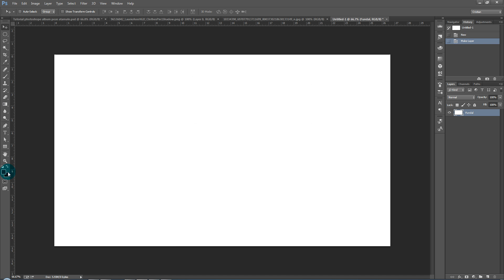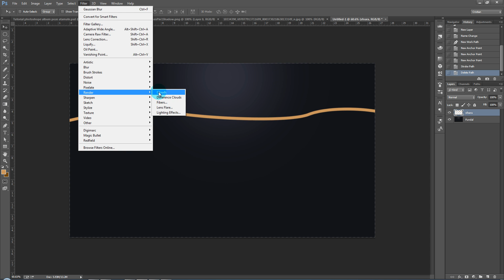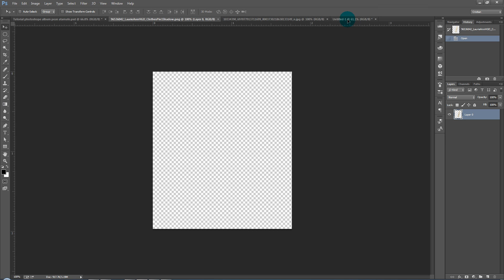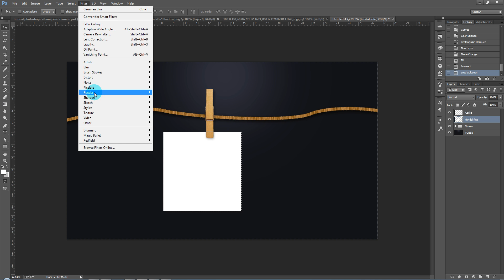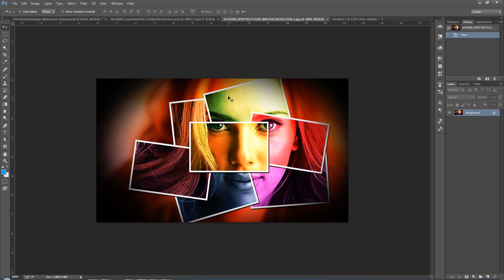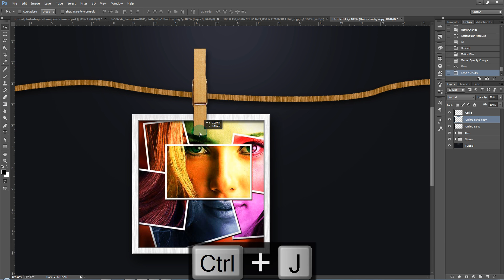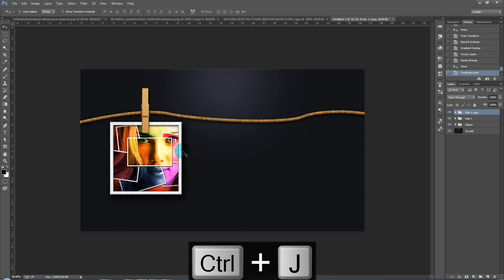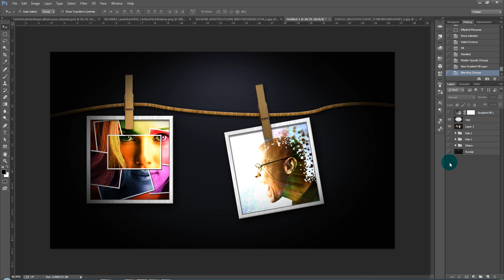Tutorial Photoshop in romana Album fotografii atarnate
Salut! In acest tutorial vreau sa va arat cum putem face un efect de fotografii polaroid prinse de o sfoara cu niste carlige de rufe.

Intrebari Frecvente:

Cu ce inregistrezi ecranul si tutorialele?
-camtasia studio

Il pot utiliza sa inregistrez cand ma joc?
Nu, pentru jocuri foloseste fraps, sau mai nou placile video vin si cu soft pentru record gameplay ( Nvidia Shadow play)

Cu ce alt program mai pot edita audio si video?
-sony vegas

Ce versiune de Photoshop sau After Effects ai?
- ca regula, ultimile versiuni, dar nu imediat cand apar, astept 2-3 luni pana rezolva stabilitatea programului

De unde le pot descarca?
-daca ai bani le cumperi direct de pe site-ul adobe, daca le vrei piratate cauta-le de unde ti-ai facut rost de windows si jocuri fara sa le platesti

Ce configuratie ai la PC?
-Procesor AMD Phenom II, RAM 8gb, Video GForce gtx 660, SSD 250 GB, HDD 1,5 TB

Ce configuratie minima am nevoie?
- pentru Photoshop : processor pentium IV, 1-2 gb ram si o placa video cu latime de band de 64 biti pentru a lucra decent
- pentru After efects: procesor 2 nuclee , 2 gb ram pentru fiecare nucleu al procesorului, video 126 bit 1gb ram,
spatiu cel putin 50-100 gb pentru scratch disk pentru a lucra decent chestii simple fara efecte prea complicate.

Ma poti ajuta sa fac ceva in Photoshop sau After Effects?
-da, cu sfaturi, indicatii, urmareste-mi tutorialele, le fac in timpul liber si va divulg din cunostintele mele
pentru a va ajuta, ti-e lene sa le faci, ma platesti si lucrez pentru tine.Nu exista nu pot, exista mi-e lene :).

Iti pot adresa intrebari despre graphic design?
Da, legate de tutorial, pe pagina unde este tutorialul, pentru a vedea si ceilalti care au o intrebare asemanatoare.
legate de design in general pe paginea mea de facebook

Iti pot propune idei de tutoriale?
Sigura ca da, inainte asigura-te ca nu am facut deja un tutorial cu tema la care te gandesti sau ceva asemanator,
de altfel, daca vezi un tutorial intr-o limba straina, si nu ai inteles din el, imi poti lasa link si voi reface acel tutorial in limba romana sau
daca vezi o poza si nu stii cum s-a creat acel efect procedezi la fel.

De unde iti vin ideile?
Unele chiar de la voi, altele din proiectele pe care le fac, unele sunt refaceri dintr-un tutorial in limba straina iar netul e o sursa infinita de inspiratie

Esti dispus la colaborare?
-da, doar daca am timp si...contra cost ori prezinta un avantaj sau inters si pentru mine nu doar pentru tine (exclus celebra sintagma "iti aduc abonati", nu ma intereseaza)